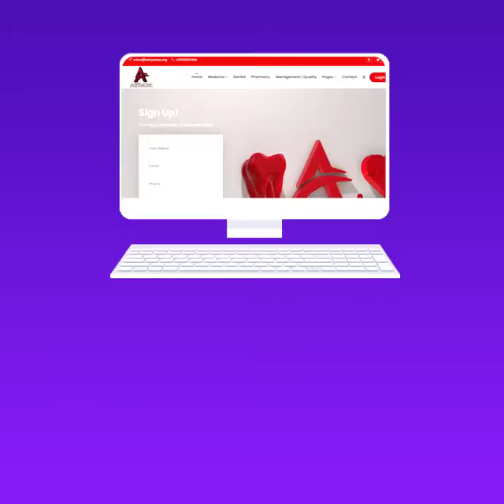Learning leminate veneer (Dr. Mohamed Shams, Dentistry,)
Askyadoc is A company Launched In Order To Develop Medical Courses field and sharing courses , knowledge in Egypt and All world With Techniques And Guarantee Success .
Ask Ya Doc (Medicine ) on Face book
Ask Ya Doc on Linked In
Location: 2 Hesham Labib, Al Manteqah Ath Thamenah, Nasr City, Cairo Governorate